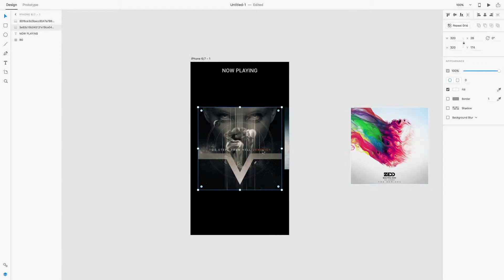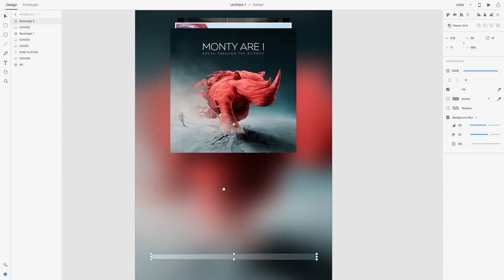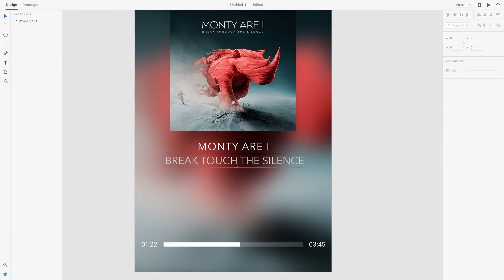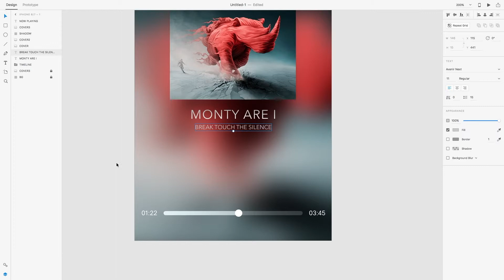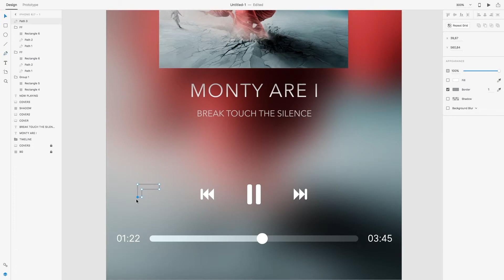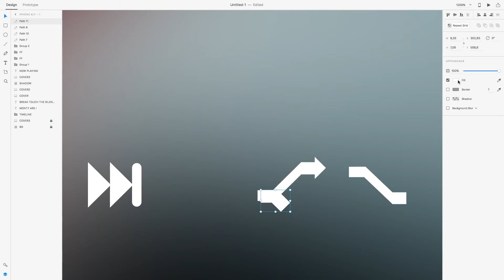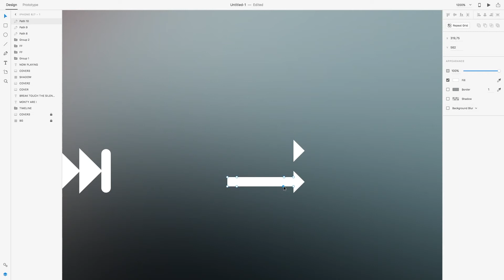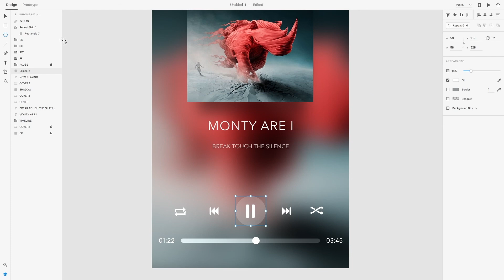[ ADOBE XD ] Simple Player